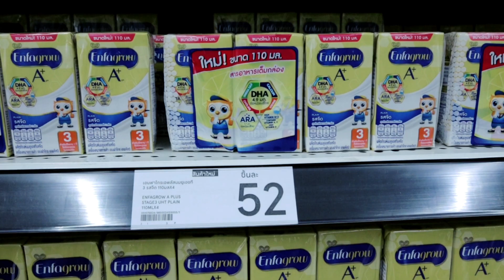น้องอุ๋มอิ๋มไปซื้ออะไรที่โลตัสมาลุ้นกันจ้า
ไปซื้อกันจ้า อร่อยมีประโยชน์ เต็มกล่อง 1 แพ็ค มี 4 กล่อง ราคา 52 บาท สุดคุ้ม